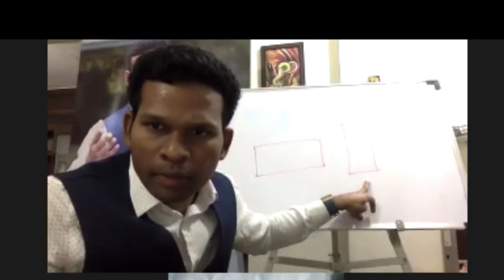First time in the world business card analysis by Sudhir Kove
First time it being shared with this kind of knowledge How to analyze business card from a distance!!

Graphology is the science of understanding human subconscious mind through handwriting.